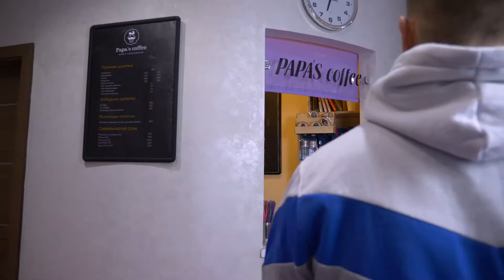ABDULOV.prod - Пан фокус мыслей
парень, 27 лет, остаётся наедине с двумя своими эмоциональными состояниями и кучей проблем вокруг, ведя диалоги между своими мыслями у себя в голове, которые будут ругать его что за 27 лет он ничего не добился, по этой же причине его бросила девушка. пытаясь донести до него истину его бессмысленной жизни.

Команда: ABDULOV.prod
Режиссер: Абдулов Мадияр
Актеры: Тлеукенова Жания, Фёдоров Евгений, Савенков Алексей
Сценарий: Абдулов Мадияр , Фёдоров Евгений
Оператор: Онаева Адина, Абдулов Мадияр